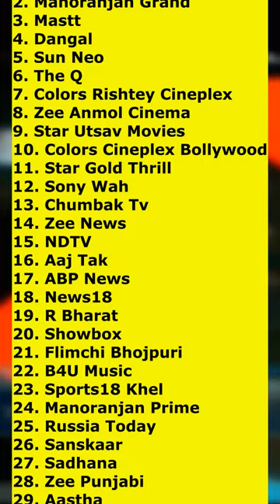DD Free Dish Total 45 Tv channels winning the slots in MPEG2 E-Auction.Updated : 24/02/2024 10.00 AM